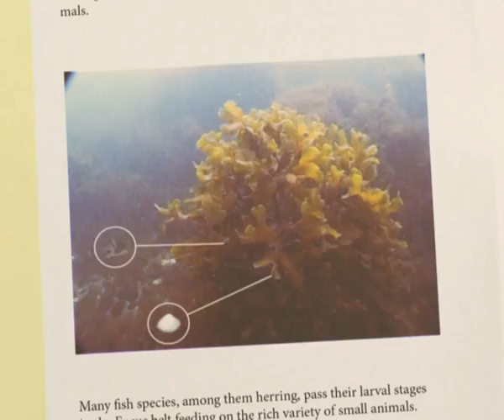Ieraugi jūru: Pūšļu fuks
Video klipu cikls "Ieraugi jūru" ir veidots, kā atraktīvā video enciklopēdija par 20 dažādām Baltijas jūras dabas vērtībām, kuru mērķis ir palīdzēt skatītājiem izprast nepieciešamību tās aizsargāt. Baltija jūra ir mājvieta ne vien brētliņām, plekstēm un mīdijām, bet arī daudzām retām sugām un biotopiem, kam ir svarīga vieta kopējā ekoloģiskā līdzsvara uzturēšanā.

Šo filmu uzņemšana ir daļēji finansēta ar Eiropas Savienības LIFE finanšu instrumentu.